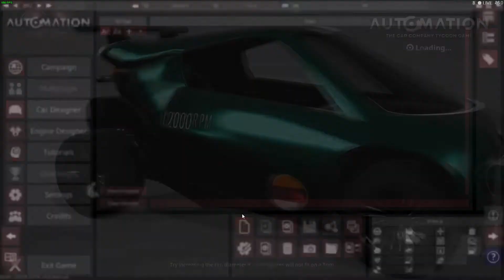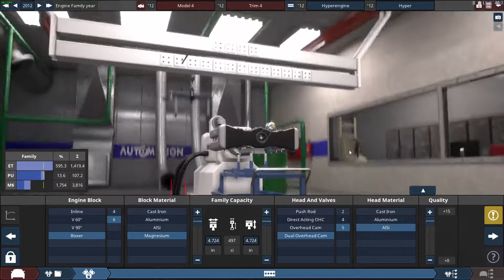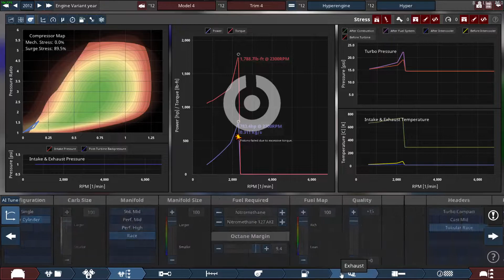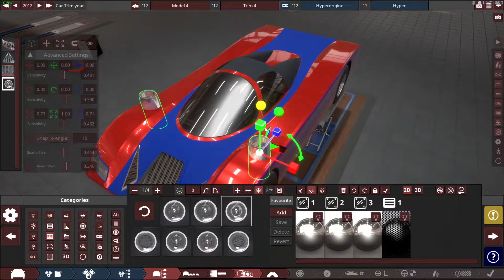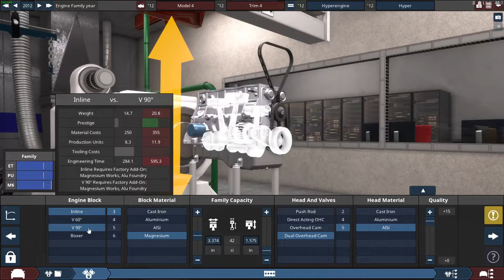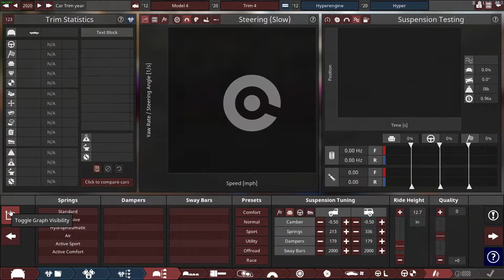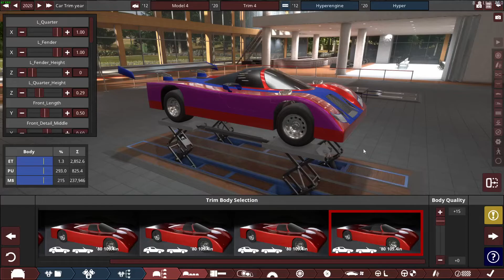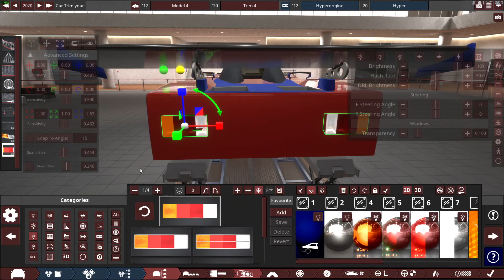Automation 2022, making the fastest car i can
i try my best to make the fastest car i can, i have a mod in beamng where a car goes 325mph, and its absolutely ludicrous, i want to beat that speed so bad!  this claims to do 320... once im done, ITS NOT ENOUGH!